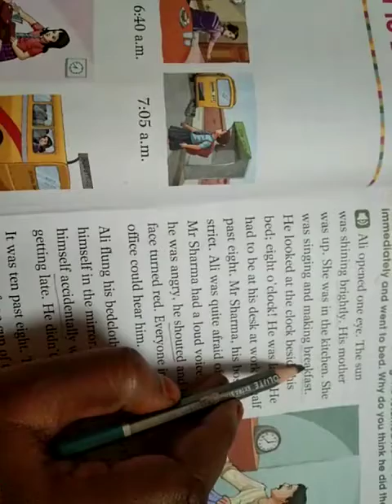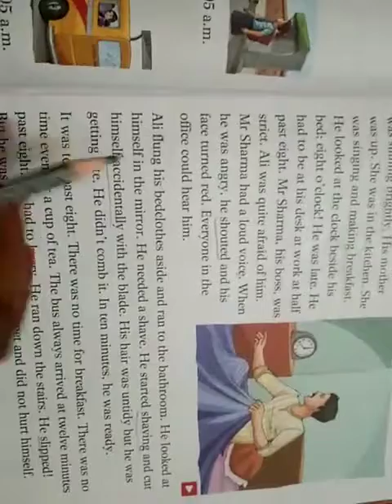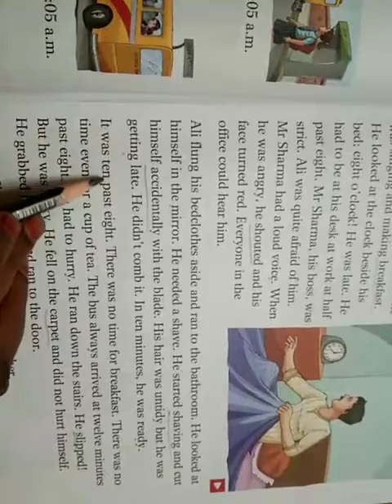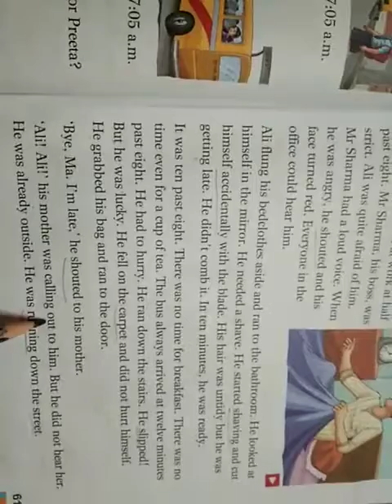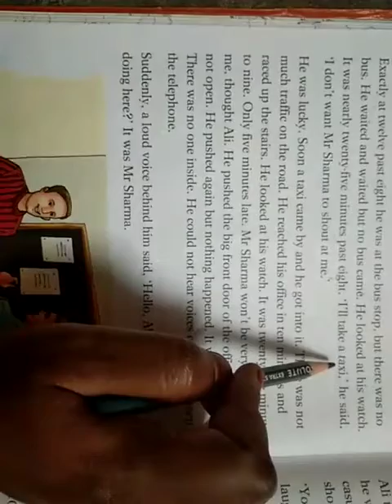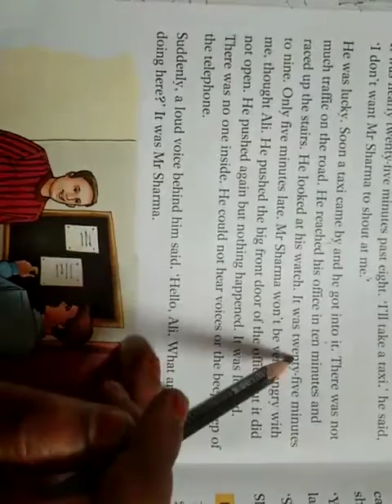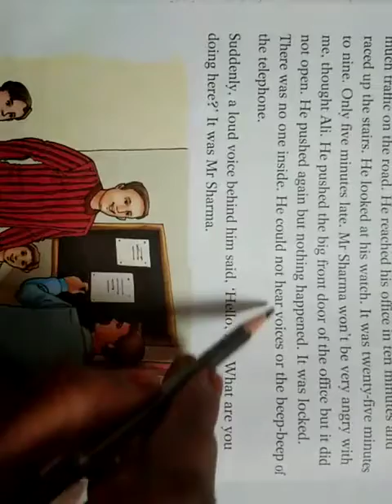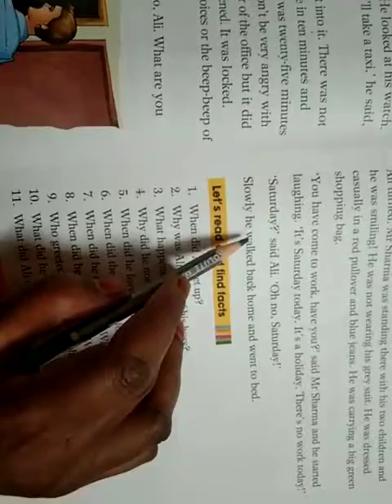SJV N&P 4 std English- And he went to bed teaching video